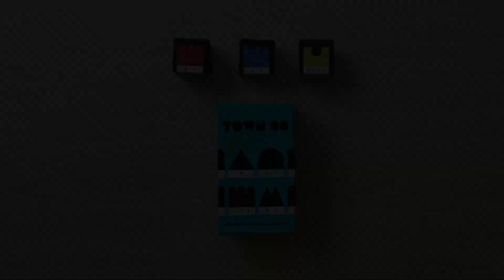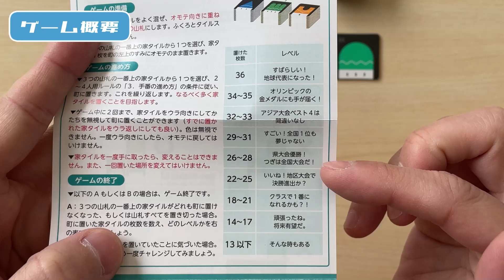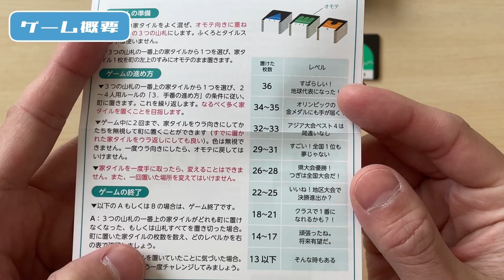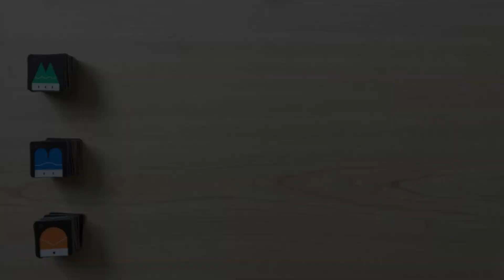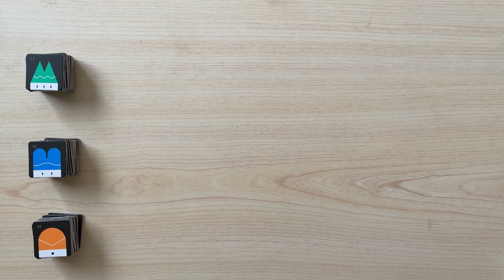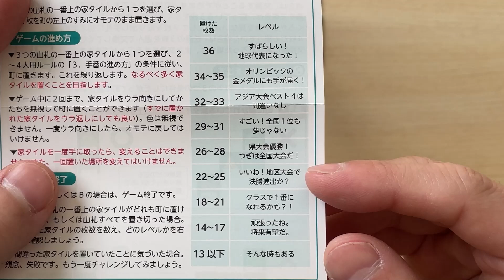タウンロクロク ソロプレイ#１ (全２回) 再編集版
初オインクゲームズさん作品！そしてソロボドゲ部としてはかなり軽量級のボードゲームです！
チャレンジングなテーマですが、手軽にいろんな方に「ソロボドゲ」していただくには
とてもいいボードゲームだと思います！

手軽さもそうですが、しっかり難易度もあり、プレイしごたえがあります！カラフルなタイルも素敵です🌟

（ご視聴にあたり）

できるだけミスが内容努めてプレイしましたが、後ほど発覚した場合は
こちらの概要欄にて訂正させていただきます。
また今後エラッタ等にてルールや解釈が変更されることがあります。ご了承ください。

【ご支援いただける方へ】
Amazonの「欲しいものリスト」を公開しております。時折更新をかけていますので、
スパチャ以外にご支援いただける場合は、こちらの支援もよろしくお願いします！

［関連動画］

00:00 オープニング
00:17 ゲーム概要・ソロモード紹介
04:55 ソロプレイ開始！

※素材・楽曲　すべて商用可能のフリー素材から引用しています

・FLASH☆BEAT （フラッシュ☆ビート）様　(DOVA-SYNDROME内)

　曲名 『Fake』